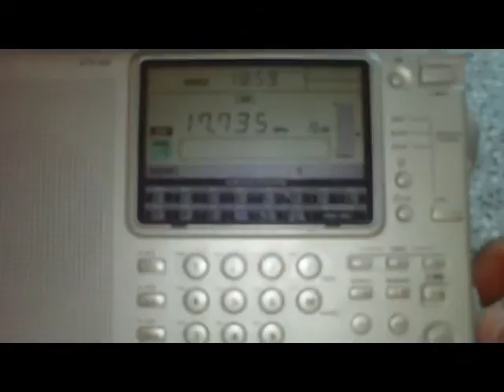Radio Canada International, Sackville, Canada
17735khz, 24May11, 19:00UTC
French Service